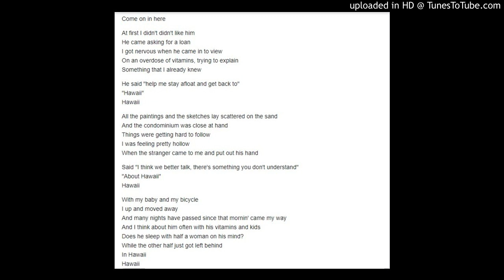Neil Young & Crazy Horse - "Hawaii" (1975)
previously unreleased version from Zuma sessions.
Neil Young – guitar, vocal; Frank “Poncho” Sampedro – guitar; Billy Talbot – bass; Ralph Molina – drums

Recorded at House, Point Dume, CA, 6/18/1975.
Produced by David Briggs & Neil Young.

Neil Young Archives Volume II (1972–1976)
Disc 8 – Dume (1975)